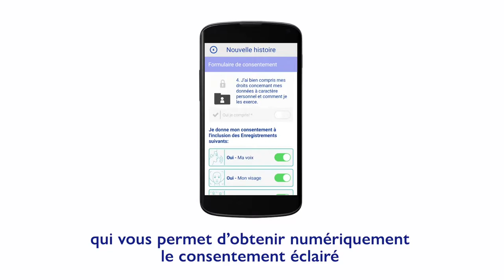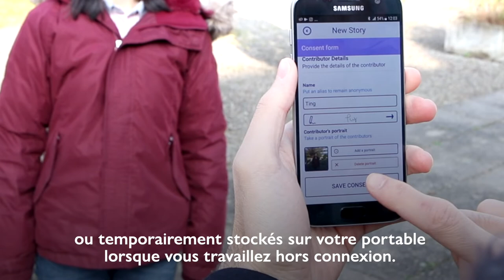Consentement éclairé: il y a une application pour ça!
Le consentement est requis avant de collecter des données ou informations personnelles, y compris des photos et des vidéos. Obtenir un consentement éclairé est simple et direct avec Community Response App, une nouvelle application mobile interactive de l'OIM, qui peut être utilisée n'importe où dans le monde, en ligne ou hors ligne pour permettre aux individus de prendre des décisions éclairées sur l'utilisation de leurs informations personnelles.